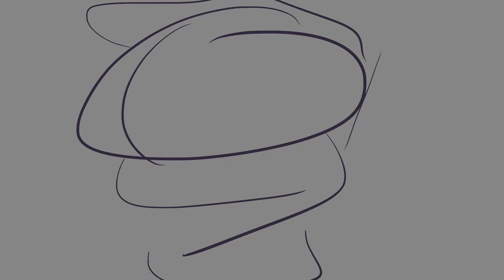Nowhere - OC Animatic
Canal Secundario: @PadtvGameplays38